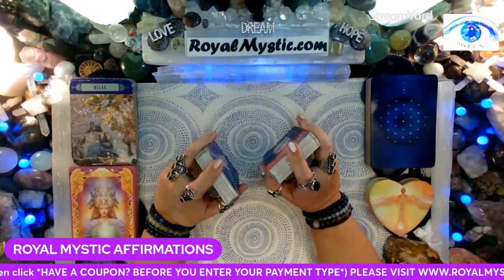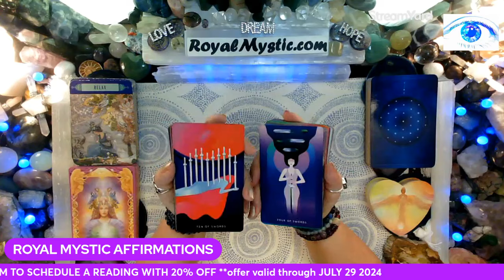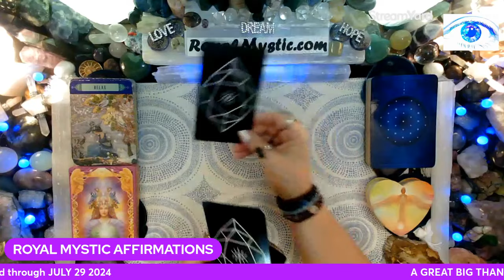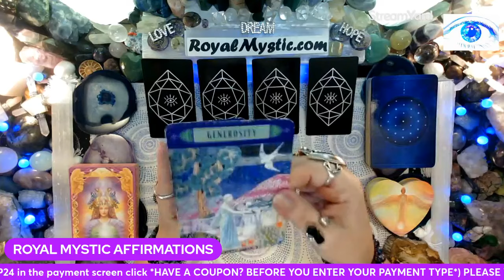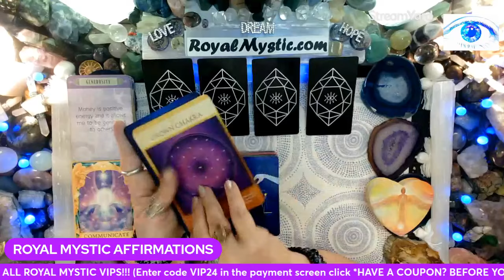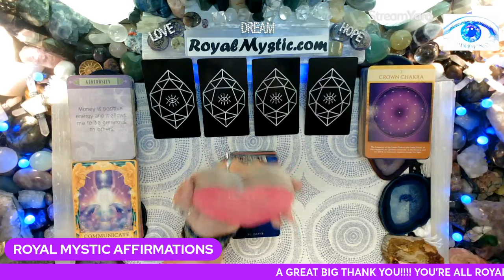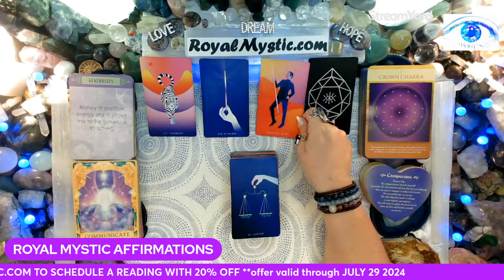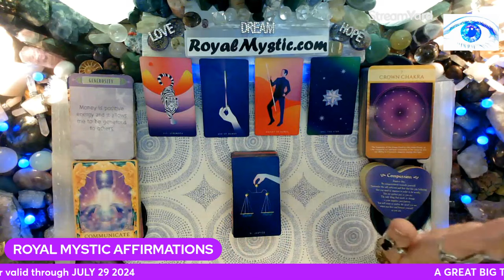MYSTC AFFIRMATIONS THU JULY 18 2024 RELAX AND COMMUNICATE CLEARLY WITH COMPASSION & POSITIVE ENERGY!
Namaste,
Royal Mystic

1. HOW TO CHANGE YOUR UNIVERSE BY Jon Gabriel
2. BECOMING SUPERNATURAL BY Dr. Joe Dispenza
3. MANTRA: SACRED WORDS OF POWER BY Thomas Ashley-Farrand
4. MEDITATIONS FOR MANIFESTING by Dr. Wayne Dyer
5. A NEW EARTH by Eckhart Tolle

1. REWIRED by Dr. Joe Dispenza
2. QUANTUM EFFECT by Randy Veitenheimer
3. ASCENSION KEEPERS by William Henry

The Affirmation decks used are as follows:
1) The Gilded Tarot by Ciro Marchetti 2) Hansen Roberts mini deck 3) The Law of Attraction by Amy Zermer & Monte Farber 4) Sacred Geometry Activations by Lon 5) Guardian Angel Oracle Cards by Toni Carmen Salemo